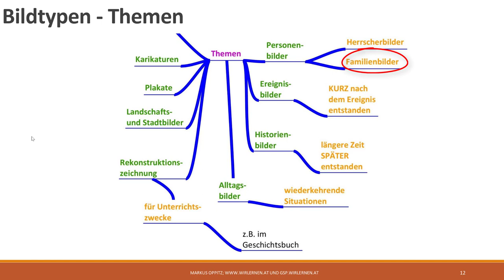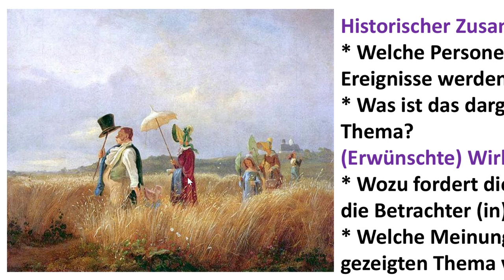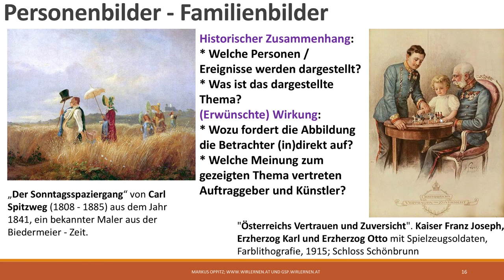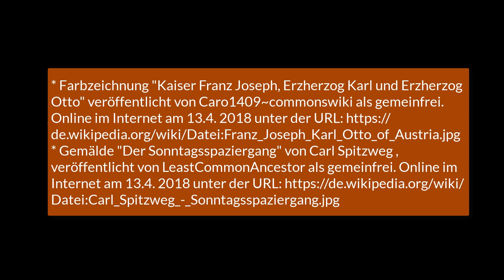#4 Familienbilder - ein Bildtyp als Thema im Geschichtsunterricht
Dieser Beitrag richtet sich an absolute Einsteiger*innen in die Bildanalyse im Geschichtsunterricht und ist Teil einer Playlist. In diesem Video bespreche ich typische Fragen des Geschichtsunterrichts zum Thema Familienbilder. Fragen zum historischen Zusammenhang und die erwünschte Wirkung stehen im Mittelpunkt des Videos.
Es werden die folgenden Abbildungen gezeigt:
Gemälde "Der Sonntagsspaziergang" von Carl Spitzweg , veröffentlicht von LeastCommonAncestor als gemeinfrei. Online im Internet am 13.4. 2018 unter der URL
Farbzeichnung "Kaiser Franz Joseph, Erzherzog Karl und Erzherzog Otto" veröffentlicht von Caro1409~commonswiki als gemeinfrei. Online im Internet am 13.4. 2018 unter der URL